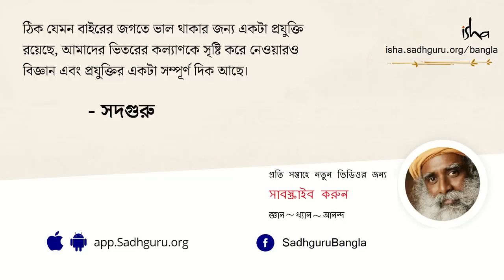আপনার খাওয়া-বসার অভ্যাসের দোষে অনেক কিছু হতে পারে! | Sitting Cross Legged Science Or Superstition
এই ভিডিওটিতে সদগুরু যেকোনো প্রাণ প্রতিষ্ঠিত স্থানে পা মুড়ে বসা বা খাওয়ার সময়ে বাবু হয়ে বসার নেপথ্যের বিজ্ঞানটির  উন্মোচন করছেন।তিনি ব্যাখ্যা করে বলছেন যে,পা মুড়ে বসার ভঙ্গিটি কীভাবে কারোর শরীরের নিচের দিকের অংশটাকে রুদ্ধ করে সেই মানুষটিকে জীবনের উচ্চ মাত্রাগুলি দিয়ে শক্তি গ্রহণ করতে সক্ষম করে তোলে।